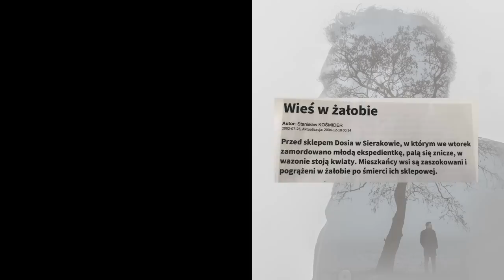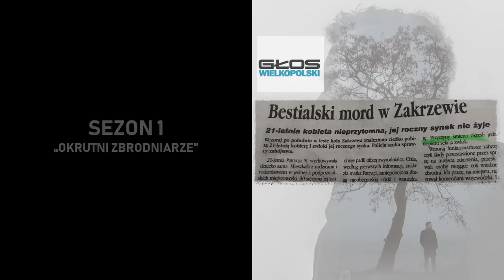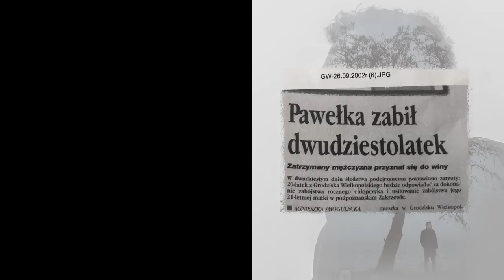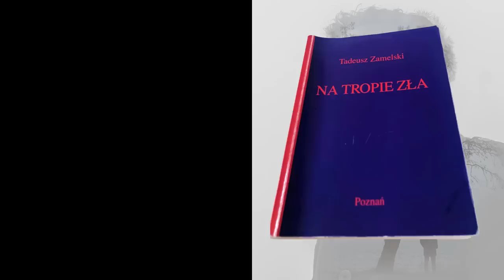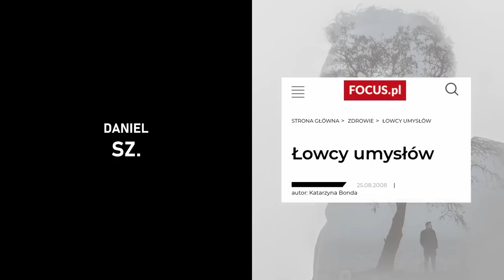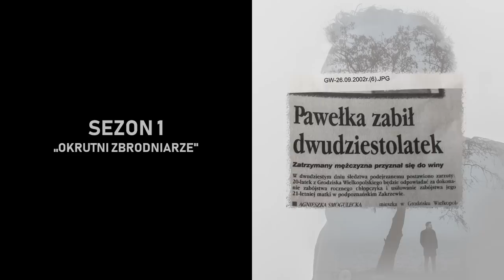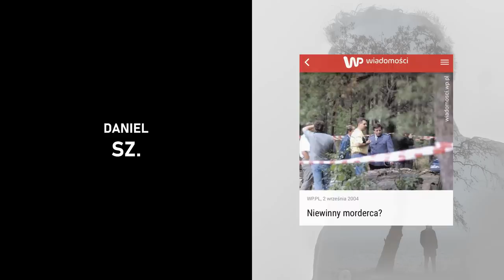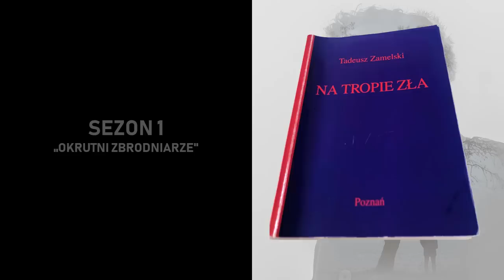Odcinek 13 - „Daniel Sz. Szybki i wściekły”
Historia śledztwa w sprawie Daniela Sz.

Montaż: Róża Marek
Dźwięk: Paweł Dalecki.

Biogram:

Michał Larek (ur. 1978), pisarz, podcaster, literaturoznawca.
 W 2014 roku wydał „Martwe ciała”, reportaż o Edmundzie Kolanowskim, seryjnym zabójcy z Poznania, a w 2016 roku powieść kryminalną „Mężczyzna w białych butach”, inspirowaną autentyczną historią (obydwie książki we współpracy z Waldemarem Ciszakiem, adwokatem) - od tych tytułów zaczęła się jego przygoda z opowieściami spod znaku "truecrime"